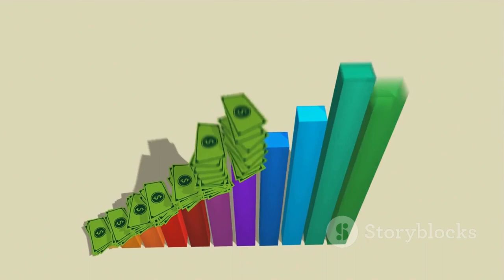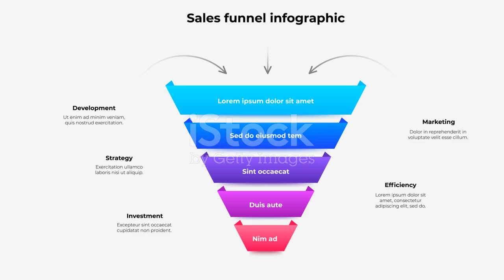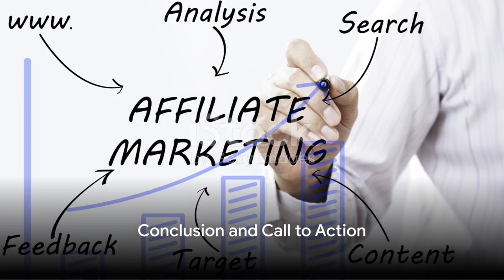Partner & Profit from Proven System